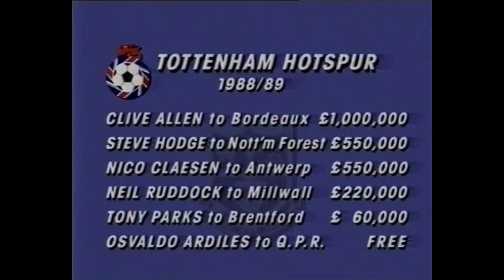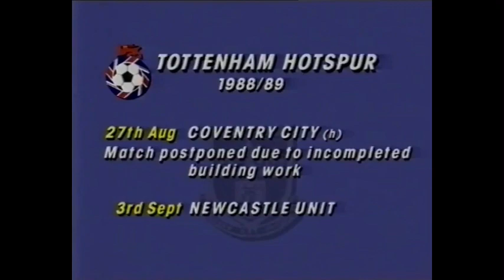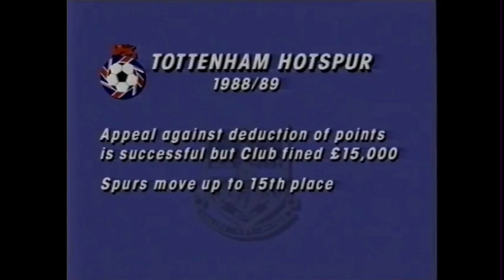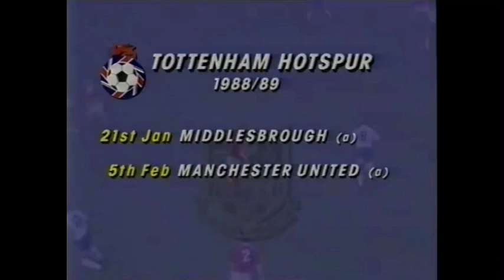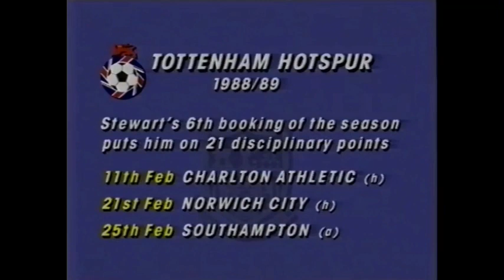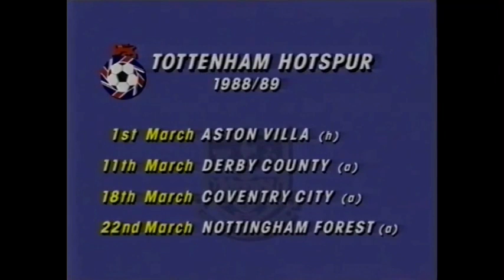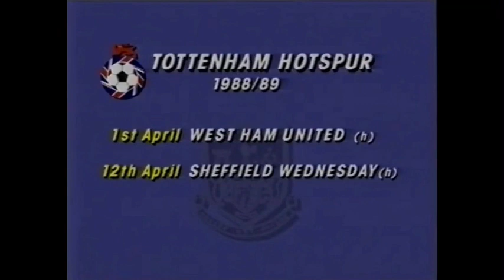Tottenham Hotspur Season Review 1988/89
Transfers In:
Paul Gascoigne - £2.2m
Paul Stewart - £1.7m
Erik Thorstvedt - £400,000
Nayim - Loan
Gudni Bergsson £100,000

Transfer Out:
Clive Allen - £1m
Steve Hodge - £550,000
Nico Claesen - £550,000
Neil Ruddock - £220,000
Tony Parks - £60,000
Ossie Ardiles - Free